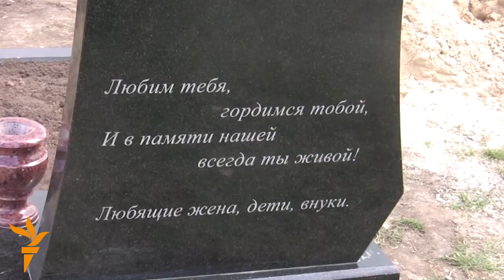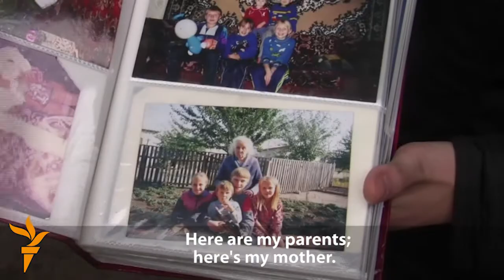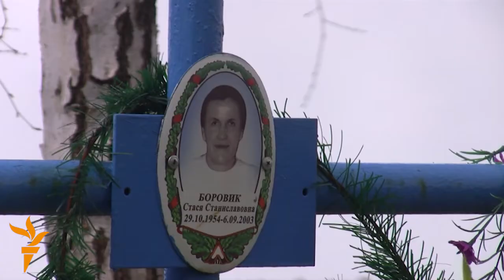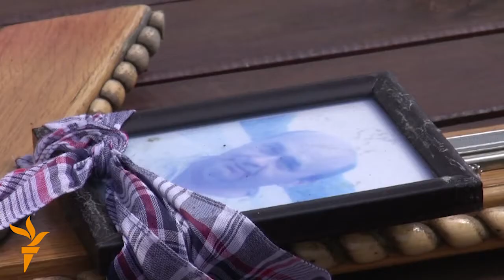Far From Chornobyl, Evacuees Still Live With Its Impact (Radio Free Europe/Radio Liberty)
After the Chornobyl nuclear disaster 25 years ago, some residents were relocated to a newly built town in eastern Ukraine. But some did not escape the radiation zone soon enough, and many have died prematurely.

Produced by Olesya Bortnyak and Volodymyr Noskov, RFE/RL's Ukrainian Service